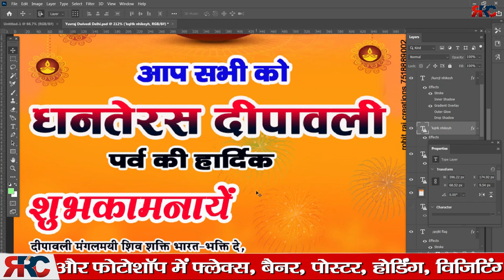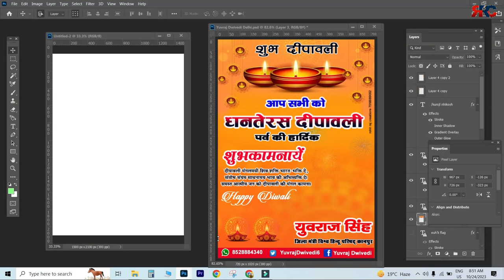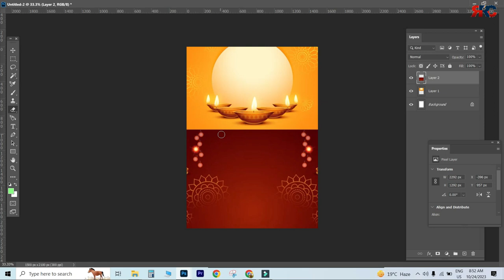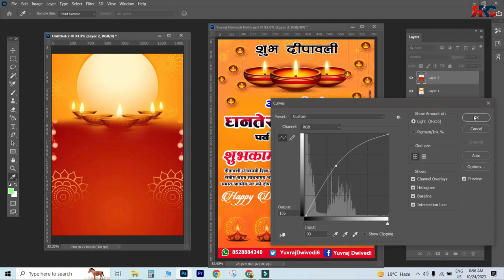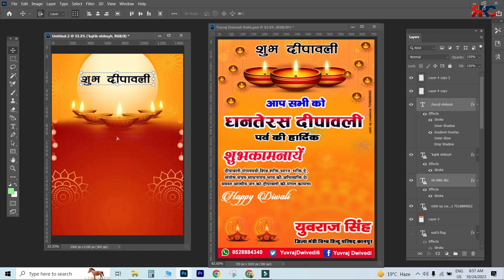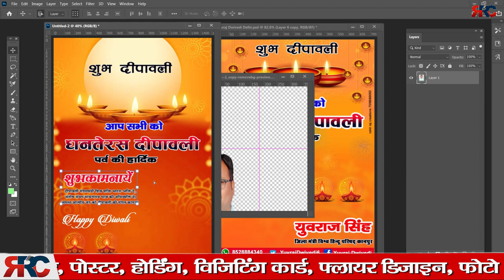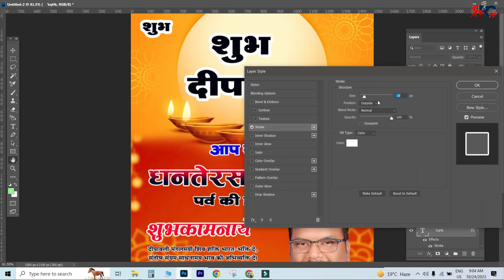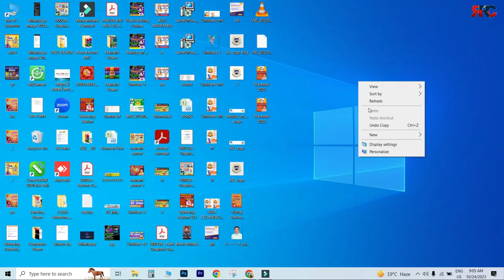Diwali ka poster kaise banaen Adobe Photoshop | Dipawali ka poster | Diwali poster kaise banaen 2023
Diwali ka poster kaise banaye
Diwali ka poster kaise banate hai
Diwali Poster kaise banaye
Diwali poster kaise banate hai
Diwali ka banner kaise banaen
diwali banner editing
deepawali poster kaise banaye
Dipawali poster
Deepawali ka poster kaise banaen mobile se
Dipawali ka poster kaise banaen
दिवाली का पोस्टर कैसे बनाएं मोबाइल से
दिवाली पोस्टर कैसे बनाएं